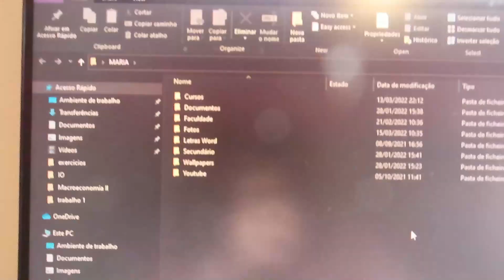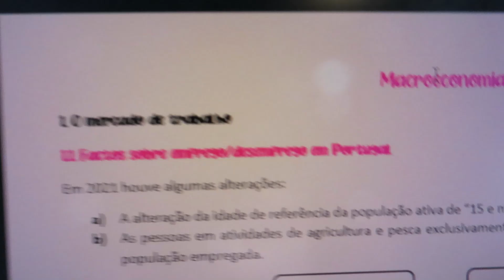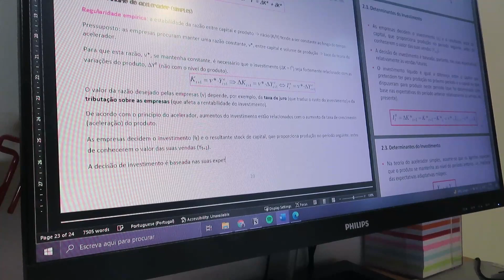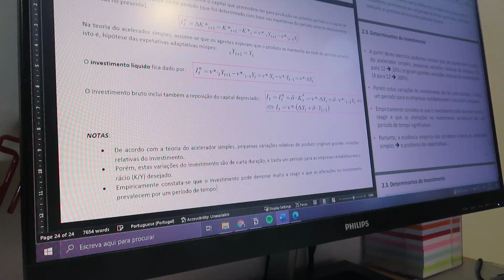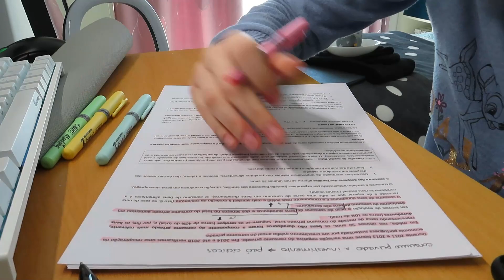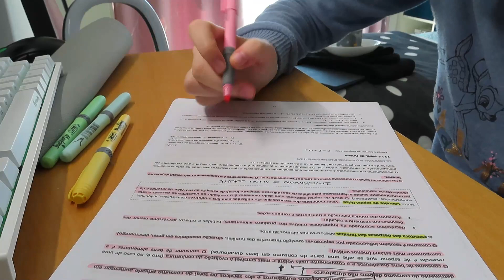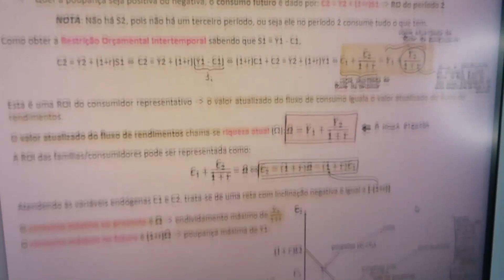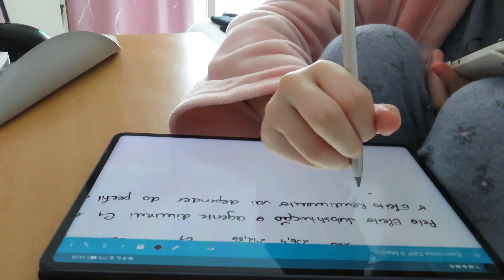STUDY VLOG #4 (como preparo os testes na faculdade)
Olá!!

Qualquer dúvida que disponham coloquem nos comentários ou podem mandar-me para o meu email de contacto que se encontra mais abaixo.

Obrigada por estares aí!

A minha idade: 20 anos

XoXo